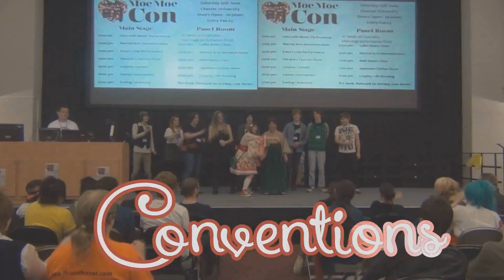「原宿ファッションウォーク#27」 Harajuku Fashion Walk: Kawaii Japanese Fashion + Sebastian Masuda message!!!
「原宿ファッションウォーク#27」
Harajuku Fashion Walk in Tokyo - uniting people from all ages and countries to celebrate creative and colourful Japanese street fashion! Creative styles and quirky ideas clash to create the most eye-catching fashion walk on earth.

We also received an exclusive message from Sebastian Masuda, the designer of 6% DOKIDOKI and a Harajuku Fashion icon.
Let's create a new Harajuku for 2020!

皆さんありがとう！

☆TWITTER me! I WILL TWEET BACK!☆
☆More info is on my geek chic BLOG☆
cafeharajuku.blogspot.jp

Thank you all for a great day!
Can you do it Cat, is a channel for Japanese Fashion, sub-and geek culture and lots more. Every Sunday/Monday I bring you Lolita meets, Japanese Fashion, Tutorials, Give-aways, comedy, fun, friends and more: it's about you! Keep in touch with me - let me shape this channel with you!

As always: LOVE what you DO! DO what you LOVE!